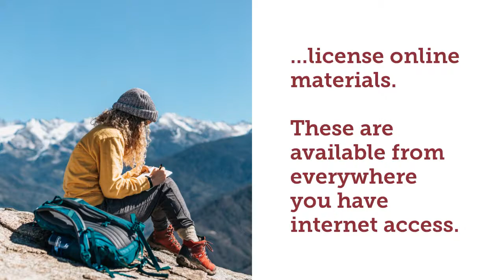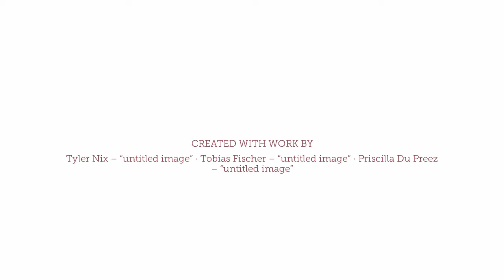Welcome to the Library - Springfield College Library Services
This is a short introduction to some of the things we do for students.